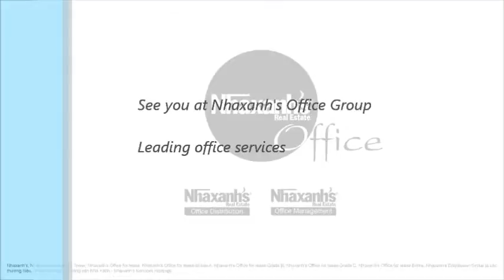Thuê chỗ ngồi làm việc cho công ty vừa và nhỏ tại Quận 12, TPHCM